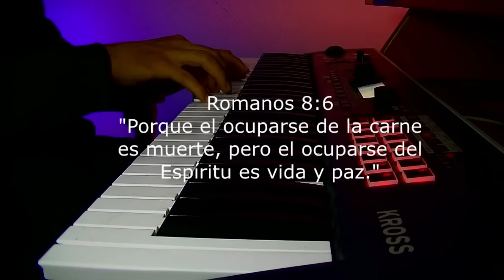Musica Para Orar // Sin anuncios intermedios - instrumental para orar o meditar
Salmos 55:22
"Echa sobre el Señor tu carga, y Él te sustentará; jamás permitirá que el justo caiga."

🎹 Suaves y armoniosas melodías de piano que serenan tu mente
🙏 Un fondo musical perfecto para orar, meditar o simplemente relajarte
📖 Música ideal para acompañar tus lecturas espirituales o momentos de introspección

Deja que estas notas fluyan por tu espacio, llenándolo de tranquilidad y bienestar. Vive la experiencia sin interrupciones.